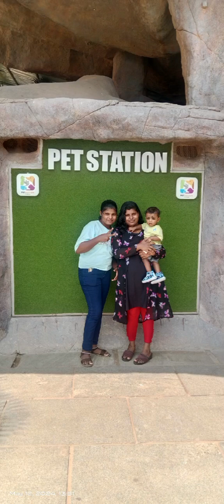മാട്ടൂൽ petsstation കണ്ണൂർ @YouTube @Petstationkannur@PetsLover0808@Petsloverss2@malayalam